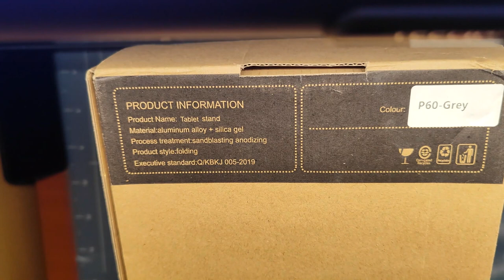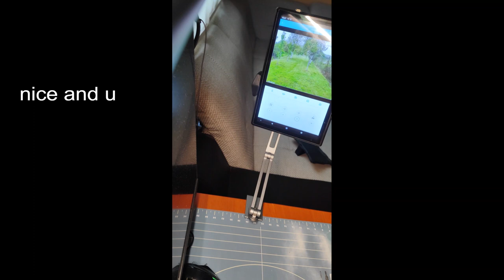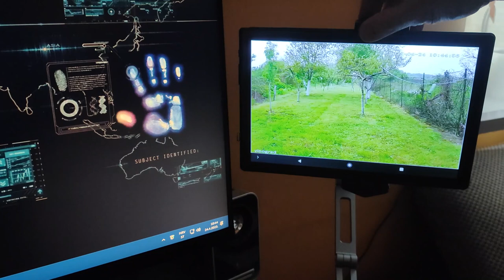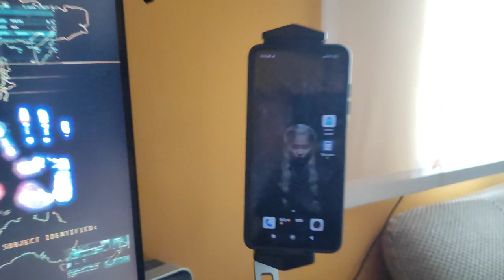Universal Tablet and phone Holder unboxing and test with PC tablet and mobile phone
Rating: ⭐⭐⭐⭐⭐ (5/5)

The advantages of a Universal Tablet Holder include:

Adaptability: The Universal Tablet Holder is designed to be adaptable to different tablet sizes, which means you can use the same holder for multiple tablet models. This is useful if you have multiple tablets or if you change devices frequently.

Mobility: The Universal Tablet Holder can be very lightweight and portable, making it ideal for travel or for use in different locations. Many models also have the option of mounting to the back seat of a car or other locations, which can be useful when traveling with children or when you want to watch movies on your tablet during a car ride.

Safety: The Universal Tablet Holder can provide secure mounting for your tablet, which is especially important if you are using the tablet while doing something else, such as cooking, exercising, or using it in a car. Additionally, it can prevent damage to your tablet and help prevent accidents such as the tablet falling from a height.

Convenience: The Universal Tablet Holder allows you to use your tablet hands-free, which is useful if you are working or reading on the tablet and need both hands free. It can also be useful if you want to take videos or photos without holding the tablet the entire time